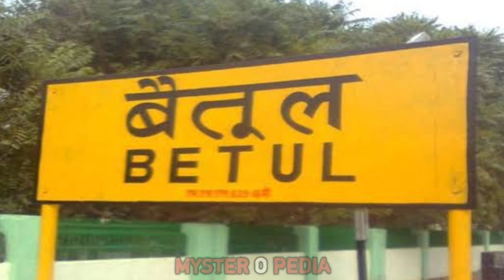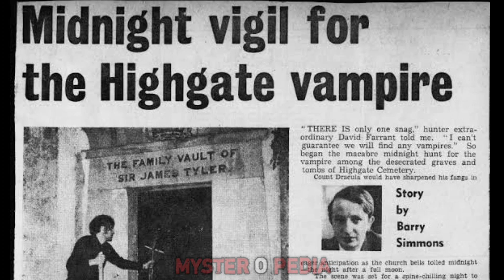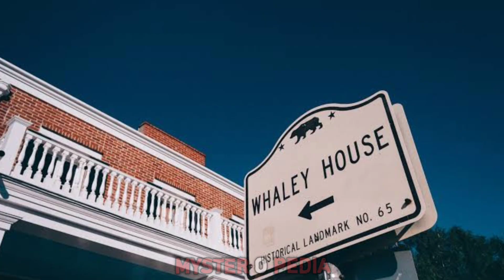दुनिया की सबसे डरावनी जगह जिसने पैरानॉर्मल एक्सपर्ट्स को भी हैरान कर दिया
top haunted places
Highgate cemetery
Highgate graveyard
Whaley house
gaurav tiwari
paranormal expert
screaming tunnel
haunted tunnel

नमस्कार दोस्तो स्वागत है आपका Mysteropedia में।
यहां आपको रहस्यमयी घटनाएं , real stories, paranormal stories, mystrious world  की कहानी सुनाई जाती है ।

TOPIC OF THE CHANNEL --

1-MYSTRIOUS STORIES
2-REAL PARANORMAL STORIES
3-रहस्यमयी घटनाएं
4-Real Crime Mystries
5- Real Crime Incident
6-Crime and mystries
7-World's top mystries etc.

Category